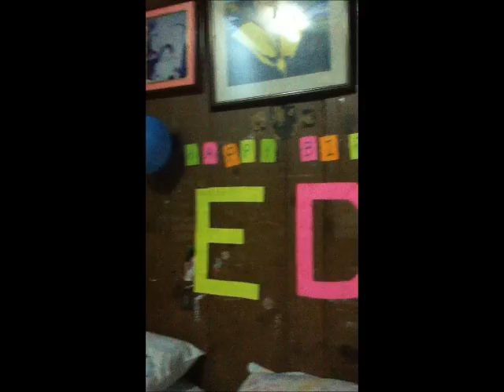Hi hahaha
swsw